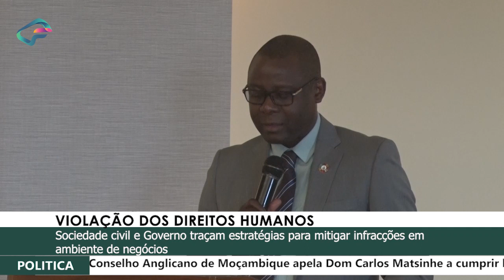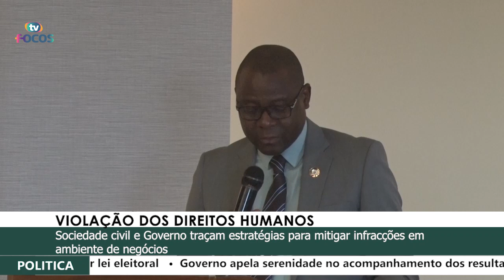VIOLAÇÃO DOS DIREITOS HUMANOS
Sociedade civil e Governo traçam estratégias para mitigar infracções em ambiente de negócios